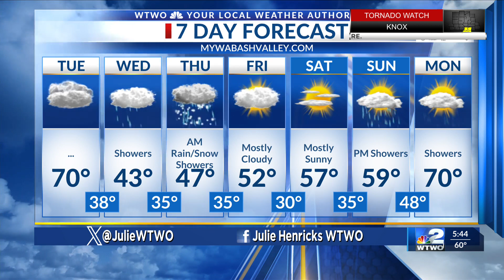WTWO Sunrise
Sunrise weather